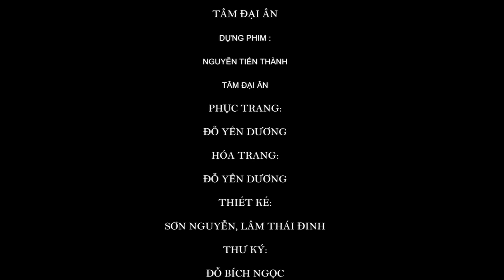Phim Tết 2023 | Truyện Kiều - Nguyễn Du - phim cổ trang việt I Tập 1 | Giải Trí Việt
Phim Kiều - Truyện Kiều  - Nguyễn Du - phim cổ trang việt I Tập 1 | Giải Trí Việtphim kiều
truyện Kiều
truyen kieu
kieu
truyen kiwu nguyen du
truyện Kiều Nguyễn du
phim kiều Việt Nam

Action B Comedy - Funny martial arts movie channel.  with english subtitles

© Bản quyền thuộc về Bi action comedy Media
© Copyright by Bi action comedy Media Production